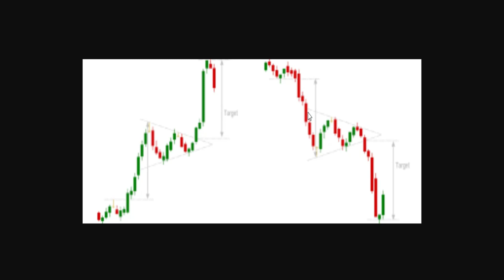SYMETRICAL TRIANLGE BOTH BULLISH AND BEARISH MOVEMENT EXPLAINED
3SYMMETRICALTRIANGLE#BULLISH#BEARISH#SHORTS#REELS#TRADE#
Symmetrical triangle trading
A symmetrical triangle chart pattern represents a period of consolidation before the price is forced to breakout or breakdown. A breakdown from the lower trendline marks the start of a new bearish trend, while a breakout from the upper trendline indicates the start of a new bullish trend.
How do you trade a symmetrical triangle?
Image result for symmetrical triangle trading
Here's how it works:
Take the distance between the high and the low of the Symmetrical Triangle — the widest point of the pattern.
“Copy and paste it” at the breakout point.
Exit your trade at the price projection level.
Is a symmetrical triangle bullish?
What is a symmetrical triangle in forex?
A symmetrical triangle is a chart formation where the slope of the price's highs and the slope of the price's lows converge together to a point where it looks like a triangle. ... This means that neither the buyers nor the sellers are pushing the price far enough to make a clear trend.
ONLYWEALTH 2 I ONLYWEALH I SHAREMARKET I STOCK MARKTET I OPTION ANALYSIS I NSE I BSE I PENNY SHARE